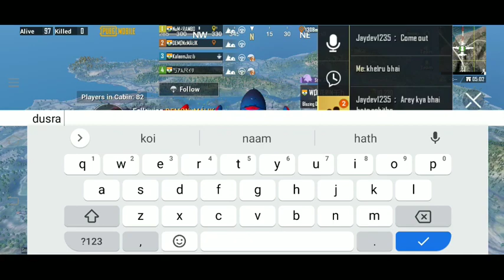season13 CONQUER __ OP GAMEPLAY __ 17KILLS_